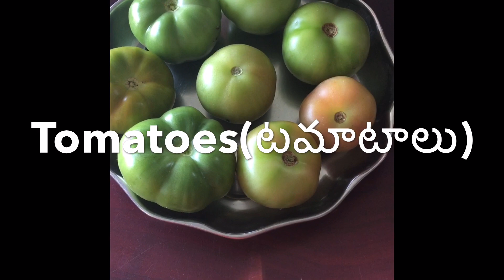Tomato coconut chatny|Tomato coconut pachadi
Tomato chatny
Tomato pachadi
Tomato rice